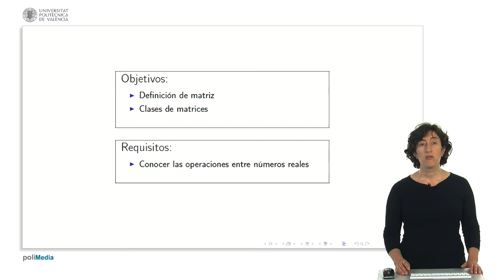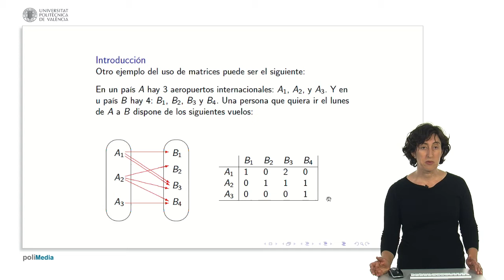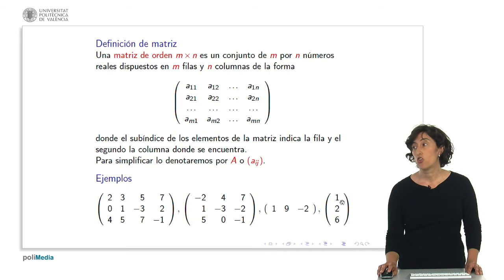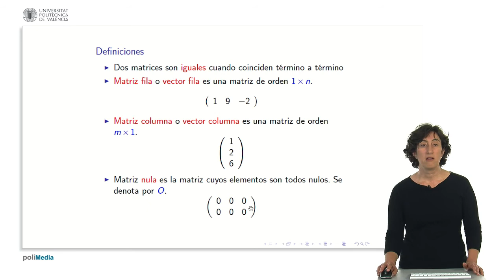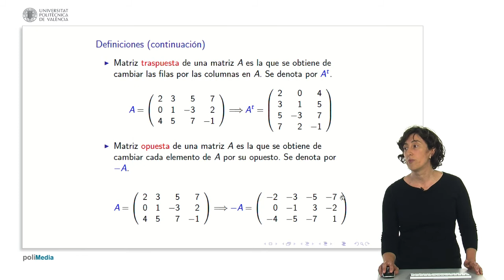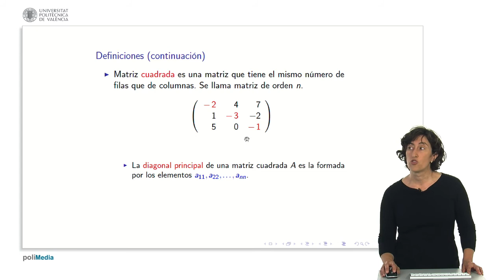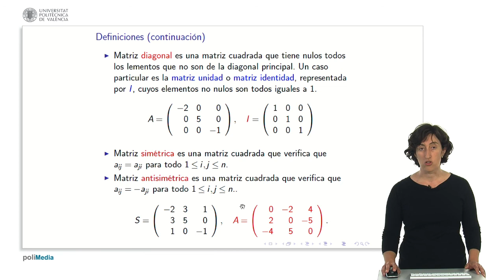Definicion de Matriz | 7/14 | UPV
Título: Definicion de Matriz

Descripción automática: En este video se explica qué es una matriz y se describen los distintos tipos que existen. Una matriz es un conjunto de números dispuestos en filas y columnas, utilizada para representar datos y resolver sistemas de ecuaciones lineales, entre otros usos. Se muestra cómo, en un sistema de ecuaciones, los coeficientes pueden formar matrices y se ejemplifica con la relación de vuelos entre aeropuertos, que también se puede expresar como una matriz.

Las matrices se definen por su orden m por n, donde m y n representan el número de filas y columnas, respectivamente. Los elementos de la matriz se identifican por su posición (fila, columna). También se introducen notaciones para simplificar la representación de las matrices.

Se mencionan tipos específicos de matrices: matrices iguales, filas o columnas (vectores), nulas, traspuestas, opuestas y cuadradas. Las cuadradas tienen igual número de filas y columnas, con la diagonal principal y secundaria tomando roles importantes en subtipos como las diagonales, unidades, simétricas y antisimétricas. Cada tipo de matriz tiene propiedades particulares; por ejemplo, las antisimétricas siempre tienen ceros en su diagonal principal. Con esta variedad, las matrices se aplican en múltiples contextos matemáticos y prácticos.

Autor/a: Herrero Debón Alicia

Curso: Este vídeo es el 7/14 del curso MOOC Bases Matemáticas: Álgebra | Universitat Politècnica de València (UPV).